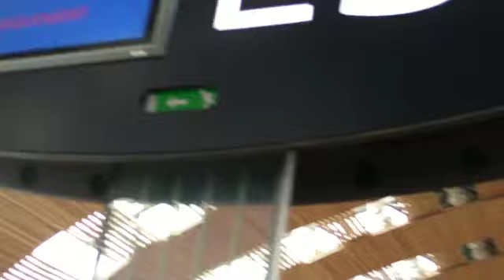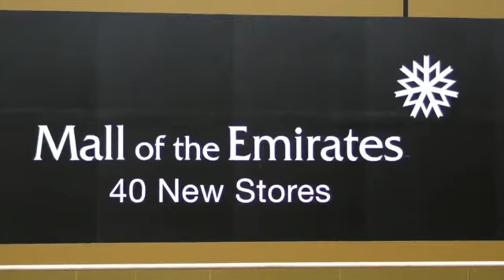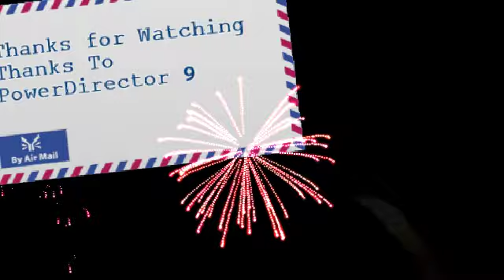LIFE IN A VERTICAL CITY(DUBAI)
Dubai City has emerged as a global city and many innovative large construction projects